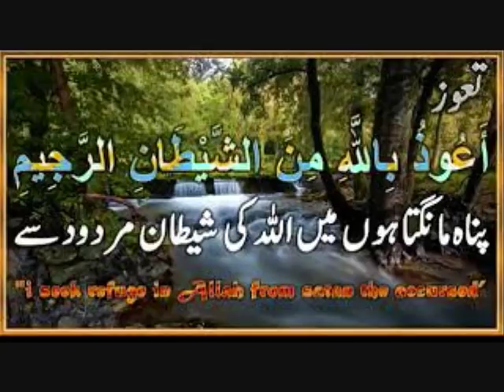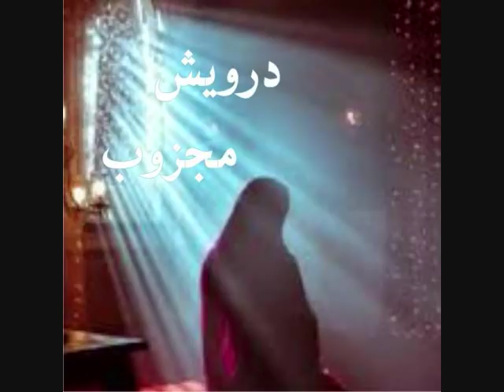SUFI KA DOJA NAAM ZAHRI HAWAS SE MOAT HAI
SUFI KA DOJA NAAM ZAHRI HAWAS KE MOAT HAI ...
Jo zahiri senses ko control kr le toh batin ke safar pe kamyab hota hai ... Allah Pak ke fazal se Beshak